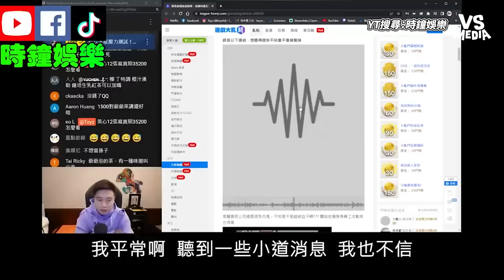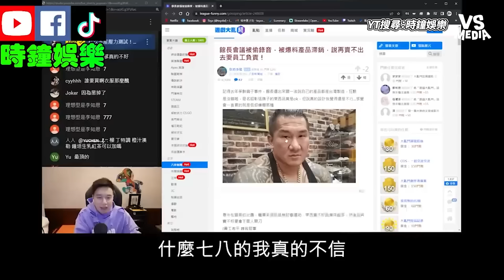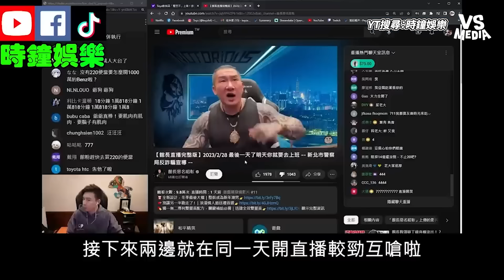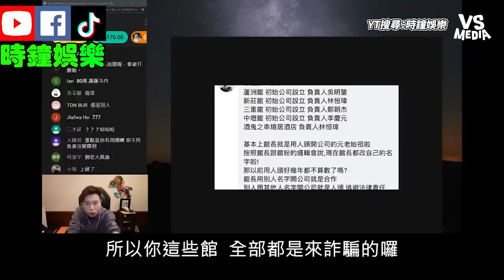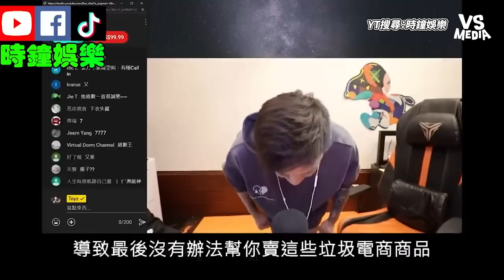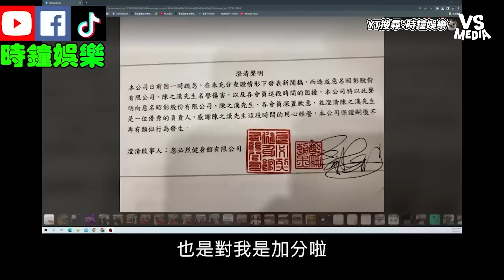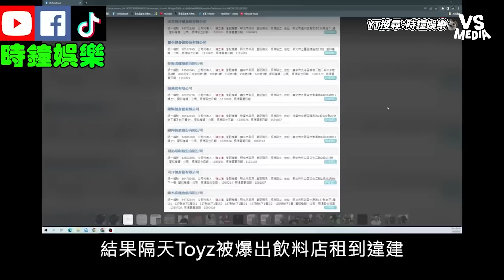館長vs Toyz近日爭執懶人包！濃縮15小時直播看這支就夠！｜VS MEDIAｘ@clockentertainment54088